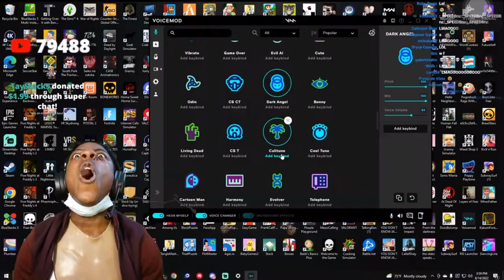IShowSpeed Turns Into a Monster Using Voicemod 😂